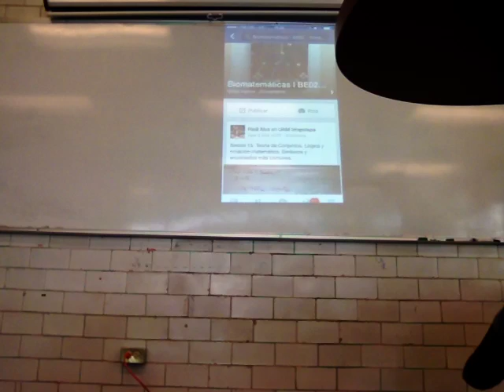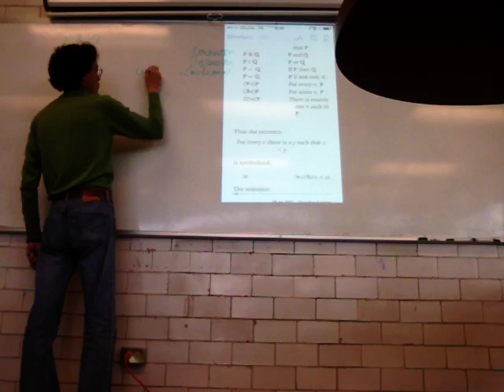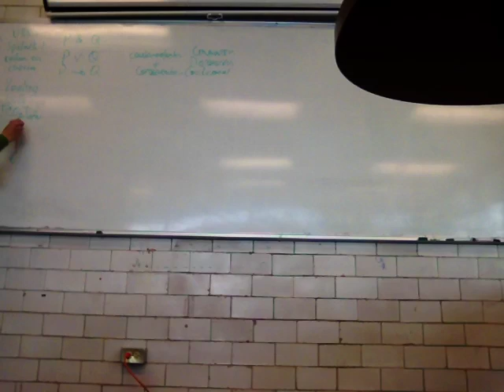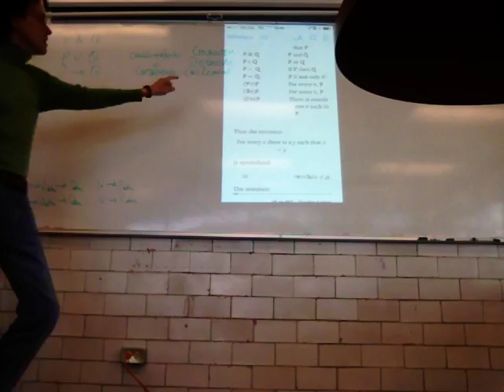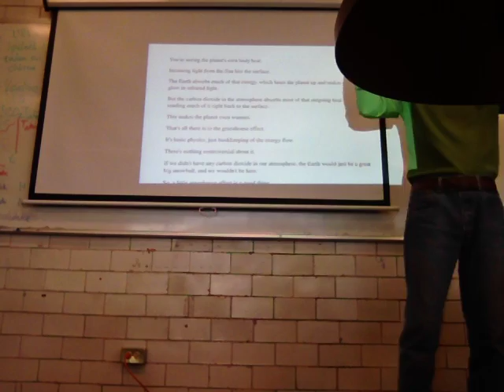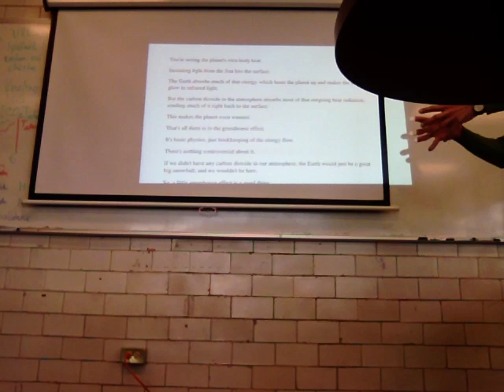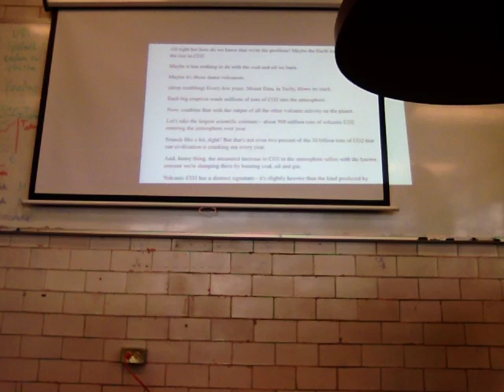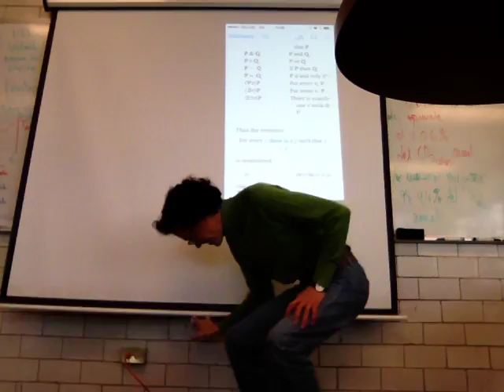Lógica y notación matemática. Definiciones y operaciones 1/2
Biomatemáticas 1
Sesión 14
Primera parte
Teoría de Conjuntos
Lógica y notación matemática. Definiciones y operaciones